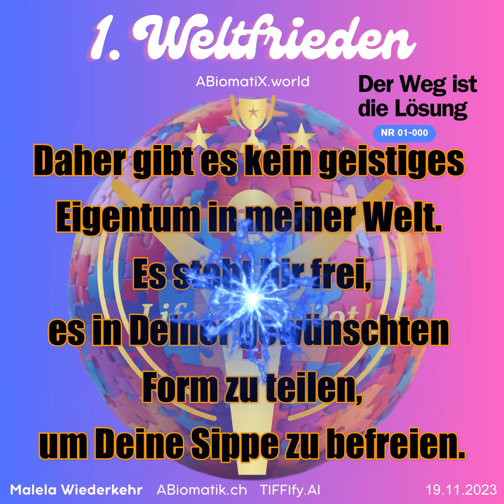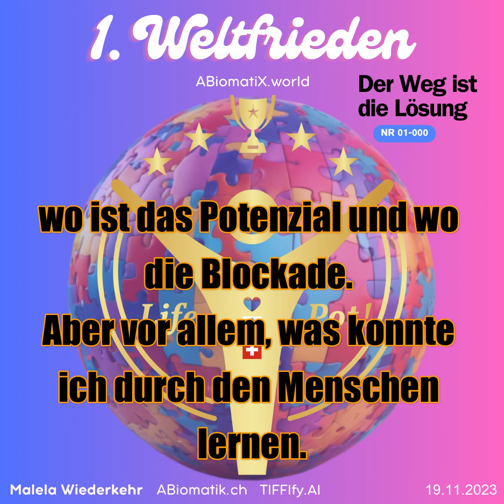🕊Der Weg ist die Lösung 🕊 000 🌍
Liebs Bewusstsi, liebes Bewusstsein,
Ich habe mich, den letzten Tagen
von einem riesigen Druck entladen.
Und es ist der Weg für Deinen inneren Frieden und unseren Frieden entstanden.
51 Jahre sind vergangen, um zurück zu mir zu finden, um heute aus der wahren Liebe und meiner Form der Kommunikation zu finden.
Im Juni dieses Jahres habe ich die geistige Absicht getroffen, dass ich bereit bin die Kraft, des «Ich bin» zu erfahren und zu erforschen.
Die 33 Reden von St. Germain auf YouTube Alpha - i - Omega kamen dran.
Ich habe sie, ca. 2 Monate lang vor dem Einschlafen, wenn ich kurz aufgewacht bin und morgens angehört.
Ich musste oft zurückspulen, um den Sinn auch zu erkennen und zu fühlen.
Seit 14 Tagen bin ich am Wasser. Unter dem Spirit, der Göttin Tanit. Sie ist die Göttin der Fortpflanzung, kann auch mit Ent - wicklung assoziiert werden, oder mit Informations-Transformation.

Wenn Injektionen der Liebe in Deine DNA fliessen.

Der rote Faden und Samen für die Entstehung «Rap Dich in den Frieden», ist vor 10 Jahren entstanden. Siehe Jahr 2013 in der Friedenschronik auf ABiomatik. Natürlich punkt CH.

Für mich, ist der größte Meilenstein meines Seelenauftrages erledigt, mit der Veröffentlichung von der 36 Teile für den 1. Weltfrieden. Es ist ein Geschenk, aus und mit dem Kollektiv. Daher gibt es kein geistiges Eigentum in meiner Welt.
Es steht Dir frei, es in Deiner gewünschten Form zu teilen, um Deine Sippe zu befreien.
Alles Liebe, ich melde mich bei der ABiomatiX Community.
Aber eines ist klar, ich werde weiter rappen, denn ich werde noch mein Netzwerk erweitern und ich habe noch ganz viele liebe Menschen. Und ich werde jedem, dem ich begegnet bin und ein bisschen länger gesprochen habe, habe ich immer etwas bereit. Ich habe an jeden gedacht. Wirklich, wen ich noch kenne, ich habe immer ein Geschichtchen. Denn ich habe mir immer eines gemerkt, wo ist das Potenzial und wo die Blockade.
Aber vor allem, was konnte ich durch den Menschen lernen.

AdH, Malela Wiederkehr
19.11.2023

🕊️Hier geht es zum Frieden2023 🔥
1. Keine 30 Sek.
2. 3 Klicks für einer der wichtigsten Schritte des 1. Weltfriedens.🌍 Danke, dass Du Dich selbst liebst und uns damit stützt.🙏🏽